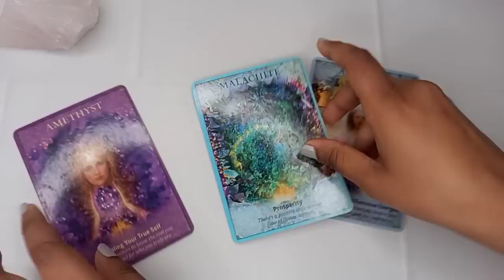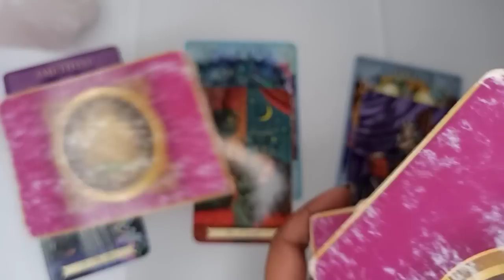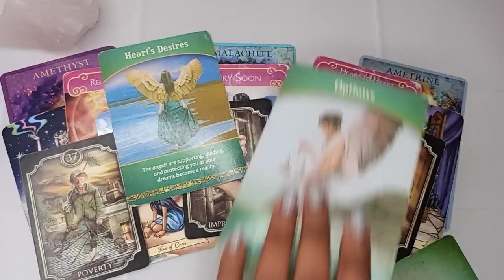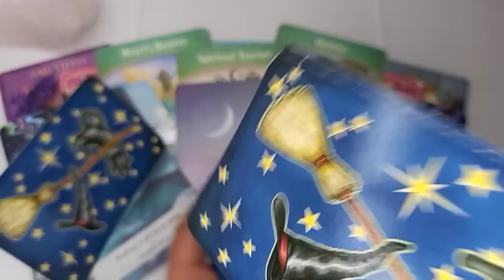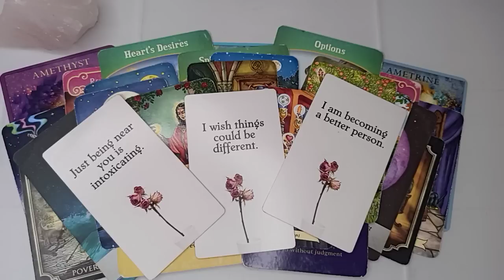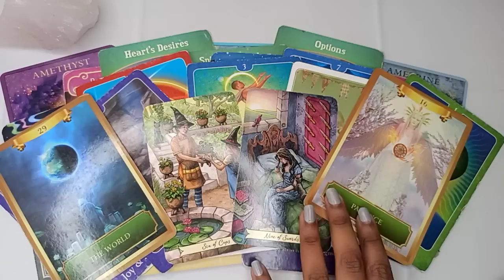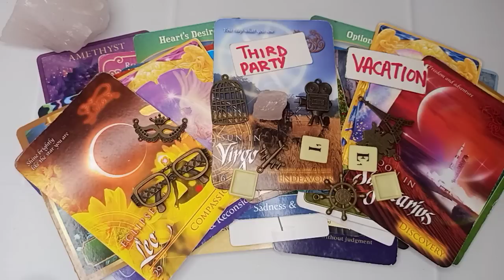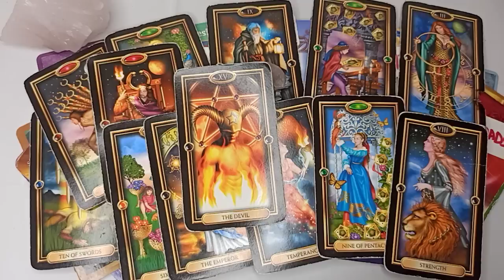TAURUS JAN END "THEY MISS YOU LIKE HELL! 😭 THEY'RE CHANGING! 😱 MAJOR COMMITMENT IS COMING!" 💯💋💖